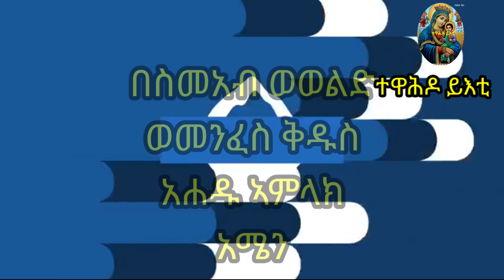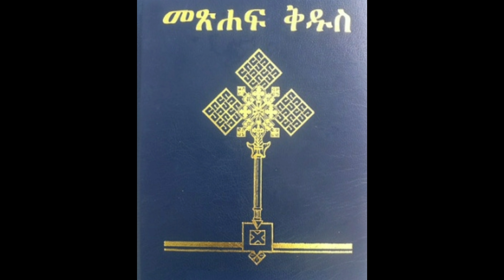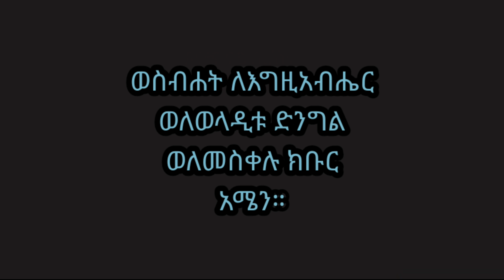ዝሓለፈ ዘመን ይኣክል ብ ዲ/ን አስመላሽ ገ/ሕይወት